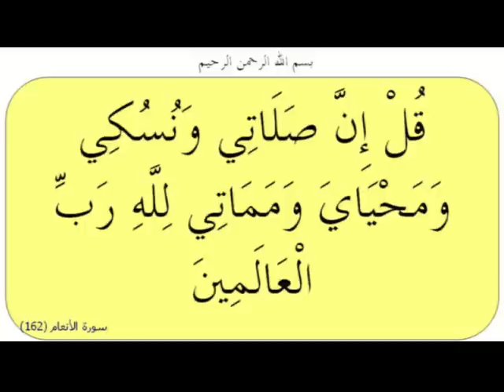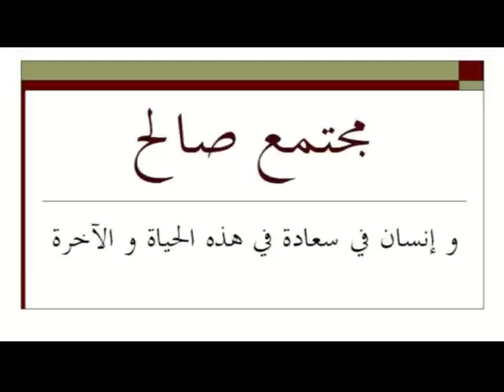الحكمة من اخلاص عملك لله؟